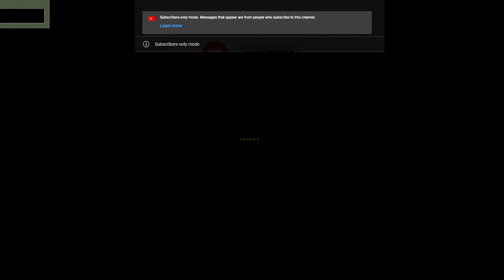Sushant Singh Rajput - CS 1.6 - Counter-Strike - Half Life - Livestream with Bahubali - Live 13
Get your best by sharing clips...
You can use our Discord Server to share them""